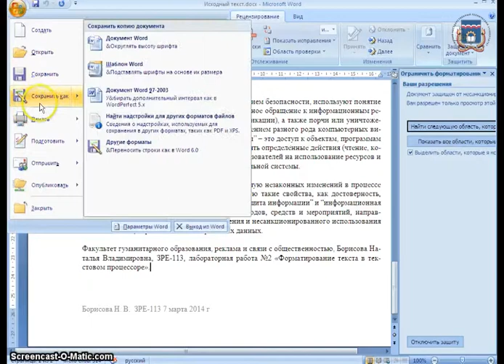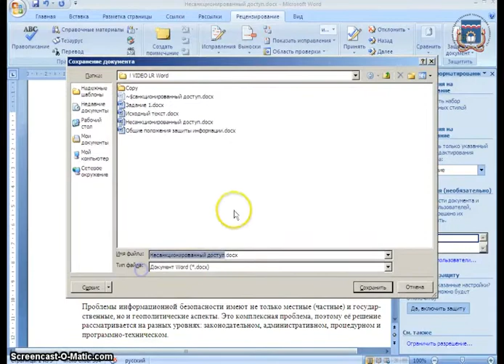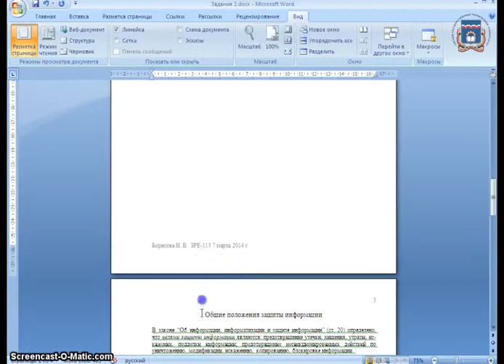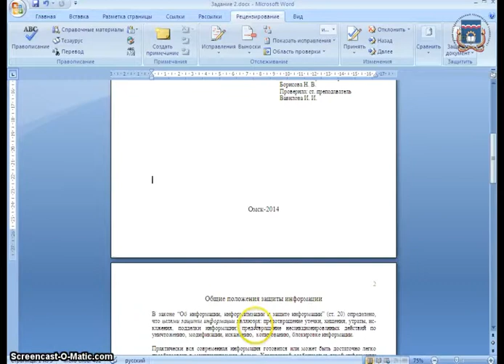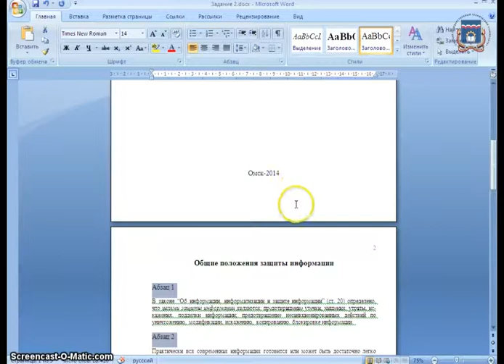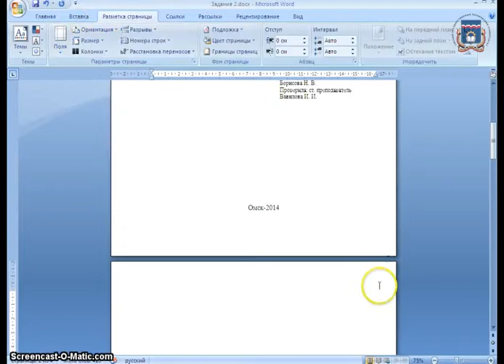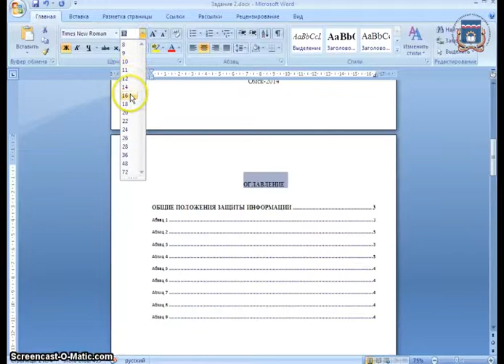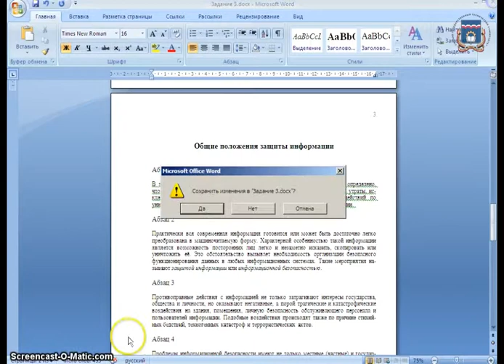Лабораторная работа. Microsoft Office Word 2007. Часть 2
Автор видеоурока: преподаватель кафедры ПМиФИ Вавилова И.И.